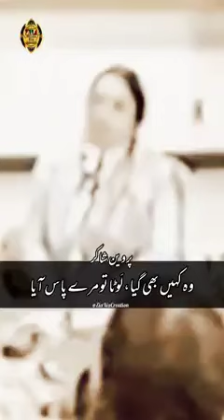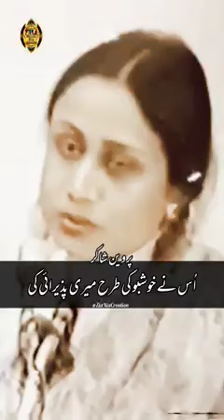Dr. Parveen Shakir's poetry